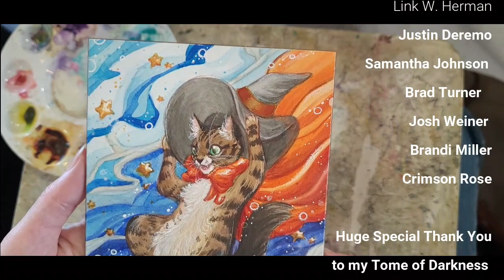WATERCOLOR WEDNESDAY: I paint a WITCH CAT on Aquaboard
Welcome to WATERCOLOR WEDNESDAY! This week, we're taking a look at this Aquaboard painting. This ws the first time I had tried Aquaboard. I prefer to work on paper but it's also fun to experiment and I thought it might be nice to do some art on thicker material for once.
I really like how the colors turned out on this one, so bright and vibrant.
I might try some more Aquaboard paintings in the future but they won't be too often just because it's a lot more expensive than watercolor paper.
This one took about 2 and a half hours in one sitting.